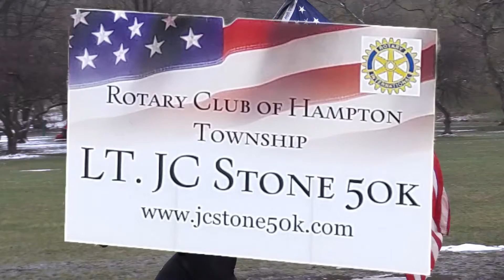Team Run 4 George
FNGs relay Coach George to the finish of Lt. J.C. Stone 50K